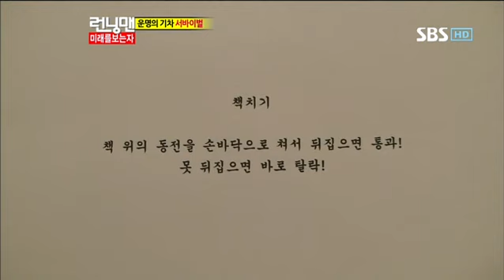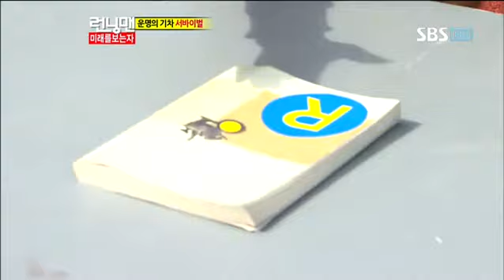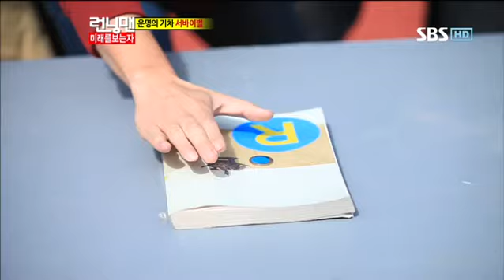런닝맨 248회 다시보기#3